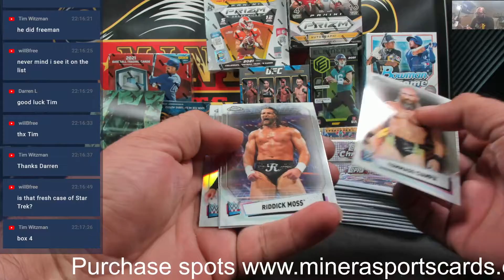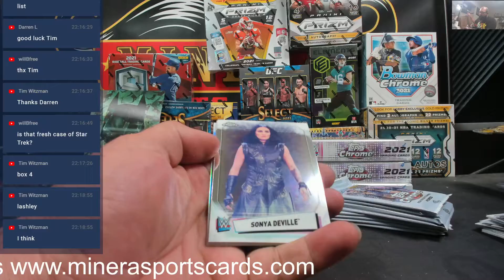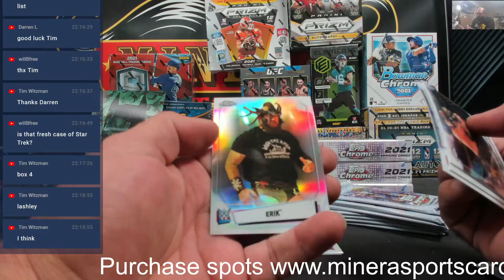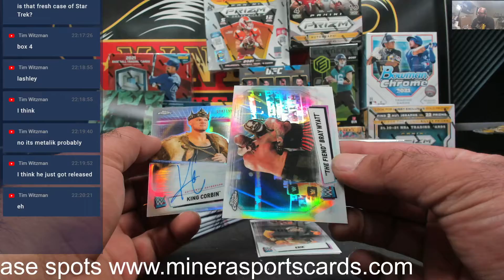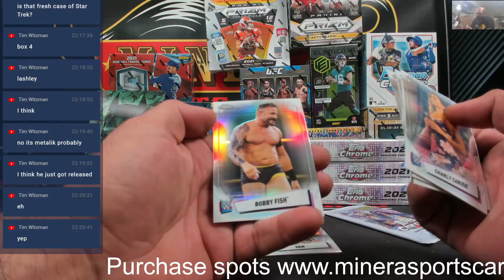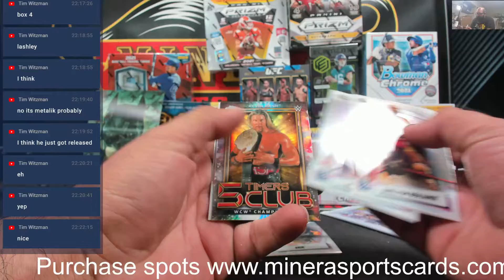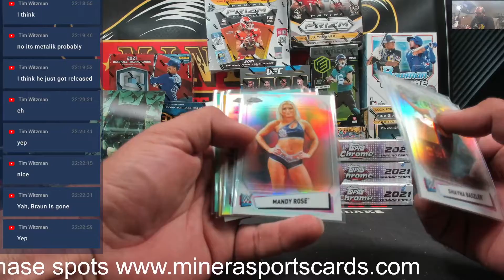timchill~2021 Topps WWE Chrome Wrestling Hobby Box Break